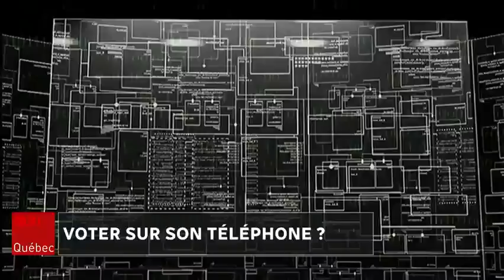Sommes-nous prêts pour le vote électronique?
Bruno Savard rencontre Julie St-Arnaud Drolet du Directeur général des élections pour savoir si nous sommes prêts pour le vote électronique.